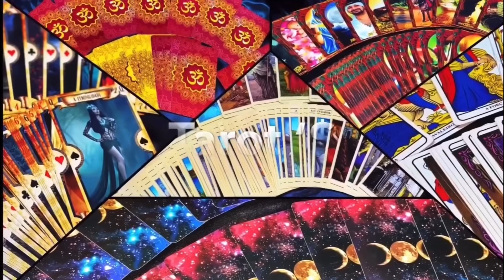CARTA DA SEMANA 14/11 até dia 20/11 PREVISÕES PARA TODOS OS SIGNOS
Horoscopo Mês de novembro

Oração de Santa Sara💖🙏🏻
Santa Sara, ilumine nossas vidas com seu poder celestial, para que tenhamos um presente e um futuro tão brilhantes, como são os brilhos dos cristais. Santa Sara, ajude os necessitados; dê luz para os que vivem na escuridão, saúde para os que estão enfermos, arrependimento para os culpados e paz para os intranquilos.

 Carta da semana
Cartomante grátis
Tárot gratis
Banho de Ervas pra todos os signos

Carta da Semana para cada signo.
Previsões 2022
Previsões para essa semana

Leituras a partir de 15 reais

Baralho Cigano Grátis
Previsões para os signos:
Toda Segunda , QUARTA e Quinta as 18:30 tem vídeo novo no Meu Canal !

Tarot grátis Carta da Semana com o Baralho Cigano Cabana Cigana.
 - Caso queira ver mais acesse  @laracartomante ou Facebook página Por Pura Diversão.

Cartomante Lara esclarece suas dúvidas , trazendo acontecimentos para essa semana. Cartomante grátis aqui no YouTube